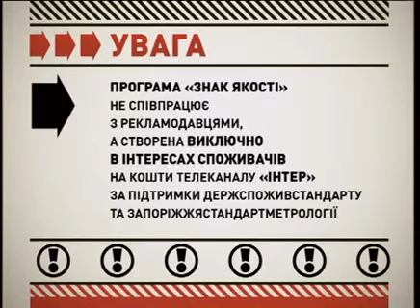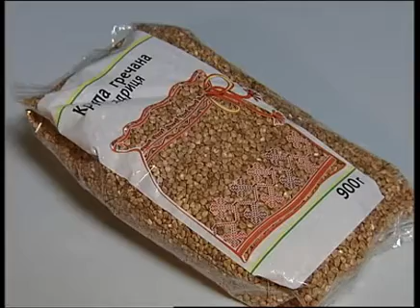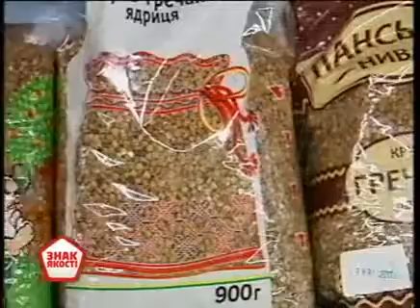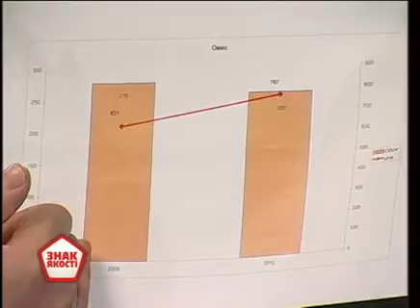Гречневая крупа - Знак качества - Интер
Почему в Украине исчезла гречка? Почему цена на нее неуклонно растет? Какой крупы нам ждать от китайцев?